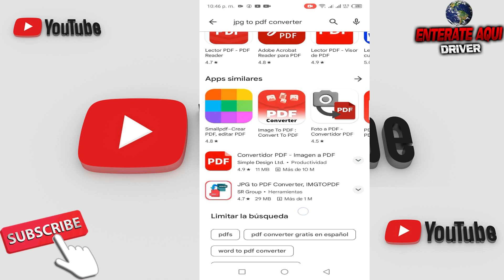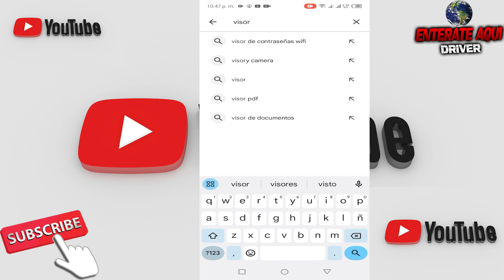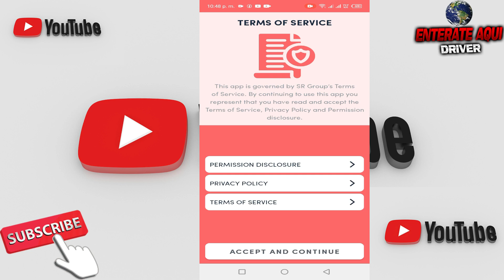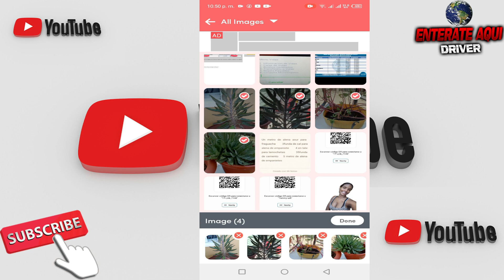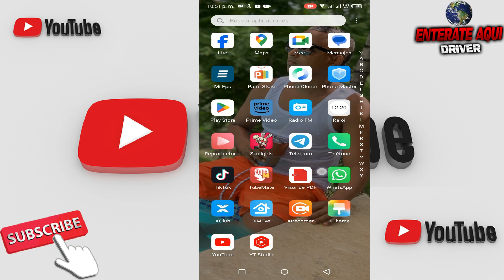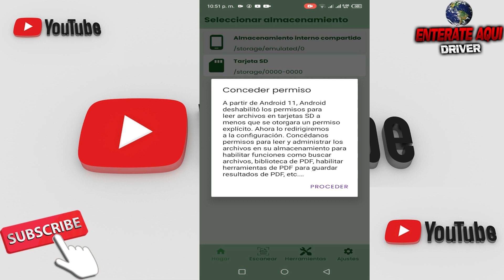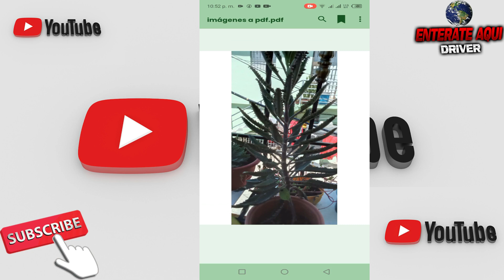como convertir una imagen a pdf, como hacer pdf con imagenes en tu celular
Hola Amigo de Youtube Como hacer un pdf en android desde tu celular insertar imagenes apdf muy facil, como hacer un pdf en celular con fotos,
como hacer pdf con imagenes en tu celular, como hacer un pdf en celular